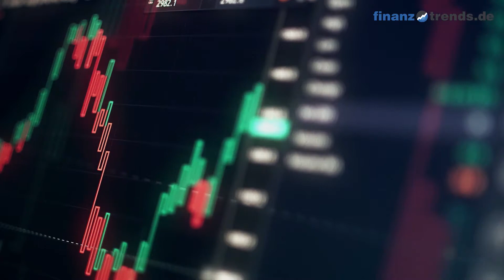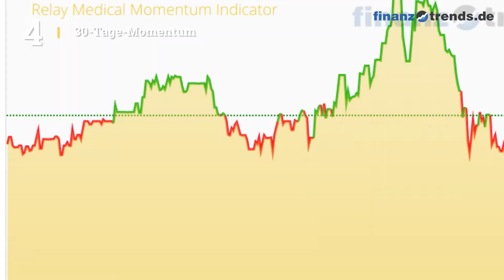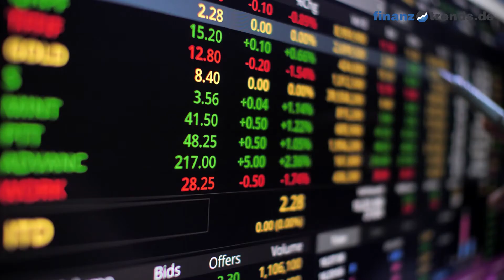Relay Medical Aktien Analyse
In diesem Video erhalten Sie eine aktuelle Bewertung der Relay Medical Aktie (ISIN: CA75943L1058) nach dem bewährten Fünf-Bullen-Rating-System von Finanztrends. In dieser technischen Analyse betrachten wir das 30-Tage-Momentum, die Relative Stärke nach Levy, das Trend-Rating, den Hype-Faktor und den GD200-Vergleich. Wenn eine Kennzahl einen gewissen Schwellenwert überschreitet, deutet das auf einen steigenden Trend hin. In diesem Fall legt der Indikator einen Kauf nahe und das Wertpapier erhält in unserem Fünf-Bullen-Rating-System einen Bullen. Die Anzahl der Bullen liefert für die Aktie eine Gesamtbewertung und Sie erhalten somit eine klare Antwort auf die Frage: kaufen, halten oder verkaufen? Die Indikatoren unseres Fünf-Bullen-Rating-Systems: Das 30-Tage-Momentum analysiert den kurzfristigen Trend der Aktie. Überschreitet Wert die Marke 1,05, gibt es einen kurzfristigen Aufwärtstrend – und die Aktie erhält von uns den ersten Bullen. Relative Stärke nach Levy: Hierbei handelt es sich um einen fortlaufenden Vergangenheitsvergleich, der nicht zu verwechseln ist mit dem „Relative Strength Index“ (RSI). Um die Kennzahl zu berechnen, wird der Wochen-Schlusskurs der Aktie durch das arithmetische Mittel der Wochen-Schlusskurse im jeweiligen Betrachtungszeitraum dividiert. Überschreitet die Kennzahl den Wert 1,05, gibt es einen kurzfristigen Aufwärtstrend – und die Aktie erhält von uns einen Bullen. Das Trend-Rating zieht Schlüsse aus den Kursbewegungen der letzten sieben Wochen. Wenn der Titel im Trend-Score den Wert 20 überschreitet und bei unserem Fünf-Bullen-Rating durchschnittlich über 2,5 liegt, deutet dies auf einen aufsteigenden Trend hin. Dann erhält die Aktie einen weiteren Bullen. Hype-Faktor: Wie wird der betrachtete Titel im Vergleich zur Konkurrenz gesehen? Befindet sich das Wertpapier im Betrachtungszeitraum unter den 100 beliebtesten Aktien und in der Top 3 der jeweiligen Peergroup, vergeben wir einen Bullen. GD200-Vergleich: Befindet sich der Kurs des Wertpapiers momentan mehr als Fünf Prozent über dem Gleitenden Durchschnitt der letzten 200 Tage, vergeben wir einen Bullen.